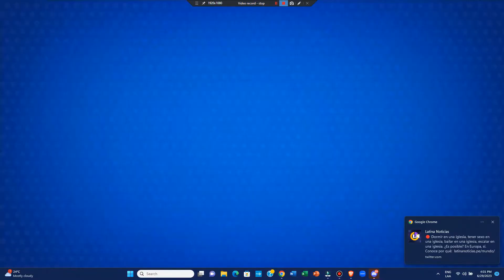Promo ¡Dilo 🗣️ Fuerte 💪🏻! en Panamericana Televisión 📺 (29 de Junio 📅) (Perú, 2023 📅)